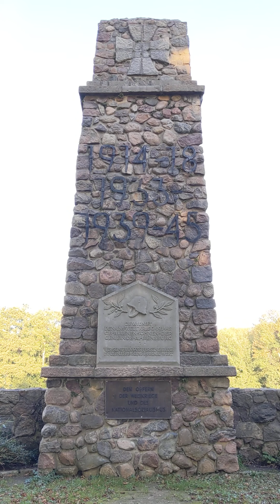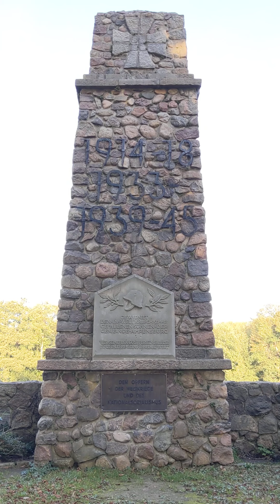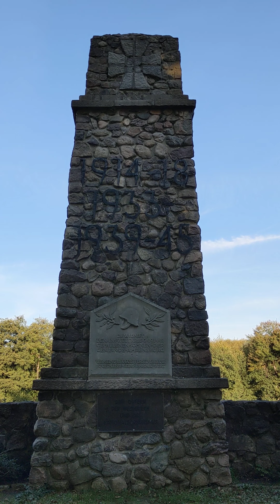9. Oktober 2021